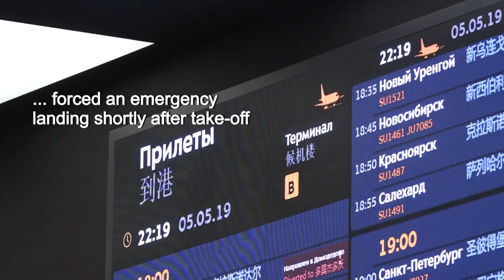At least 41 believed dead in Russian plane disaster: investigators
At least forty-one people are believed to have died after a Russian passenger plane made an emergency landing at Moscow's busiest airport and caught fire, investigators said on Sunday